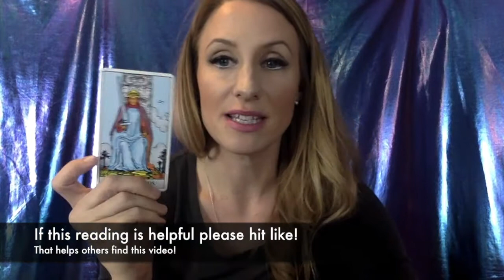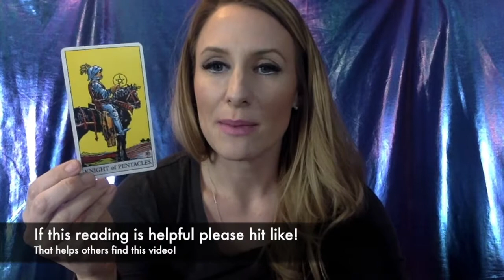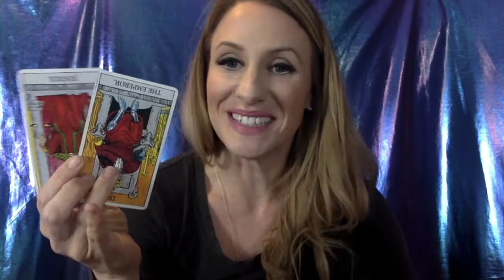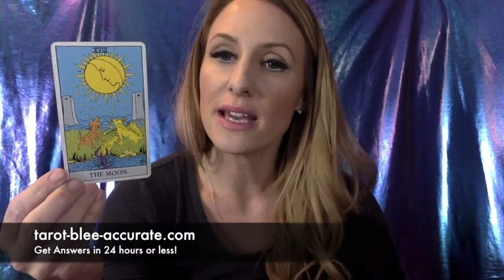Libra April 2018 Tarot Reading- 🎶 You Should Go & Love Yourself!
Libra, your April 2018 Tarot Reading says you need to take care of yourself and spoil yourself a bit more. Lucky for you the crystal of the month for you is Rose Quartz which is very helpful in embracing this energy! Here's a link to the Rose Quartz

BOOKS TO SAVE YOUR RELATIONSHIPS:
5 Love Languages- Dr. Gary Coleman